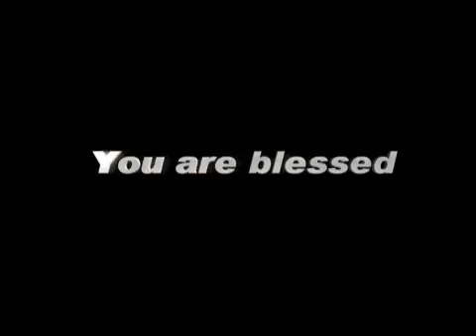HeadlinesTodayTV 02 JULY, 15